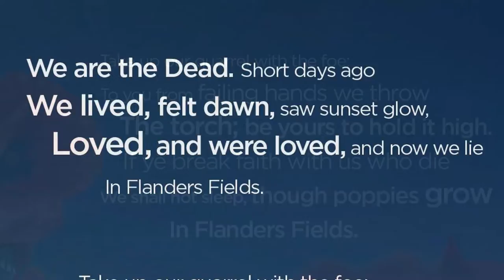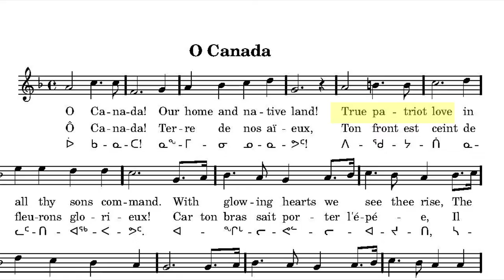Veterans Day & Remembrance Day (American & Canadian History)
"Glorious & Free!"  Thank you to the veterans and families who have made so many sacrifices for the freedoms we all enjoy!  Honoring Remembrance Day and Veterans Day today 11/11/21.

Video Created, Music mixed, and Script Written & Read by Greg Otterholt
additional Music: Military melody called "The Last Post" performed by Etaraika Te Tau
and Taps (credit:) Demo Station